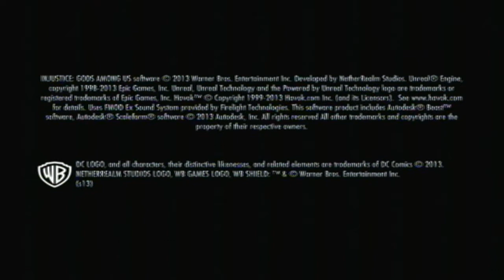Fight Night: Injustice Gods Among Us (Full Game)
We have a full roster, and we are going to beat each other to death!